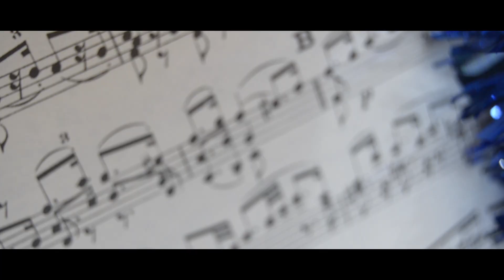All I Want For Christmas Is You - Infinty StringS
Mariah Carey - Cover Electric Violin & Electric Cello